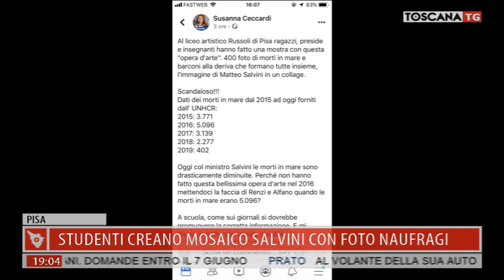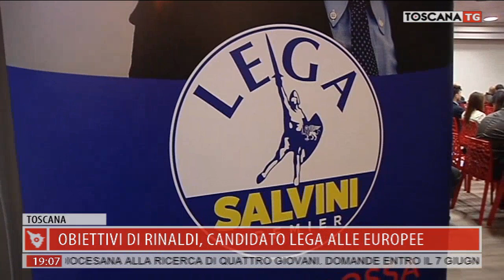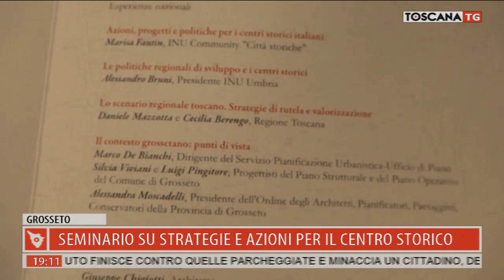2019-05-19 TG REGIONALE